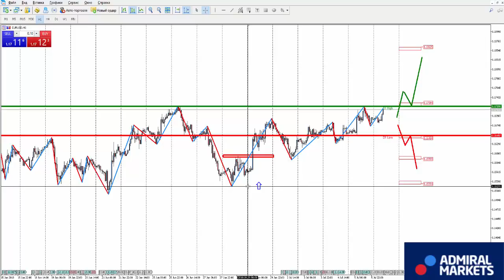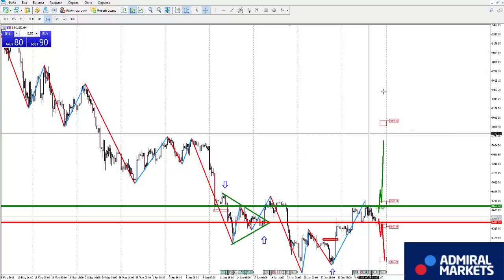Аналитика рынка на 06 июля: EURUSD, GBPUSD, GOLD, Brent, DAX30, Биткоин